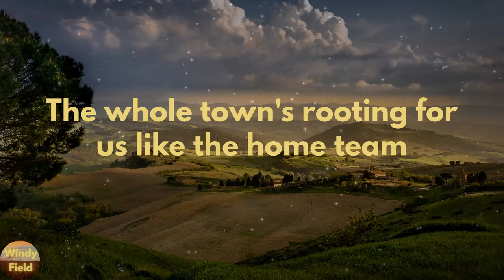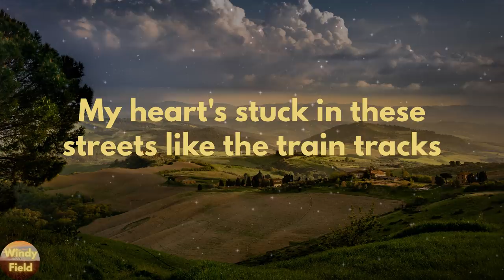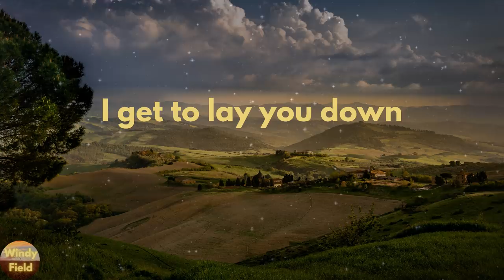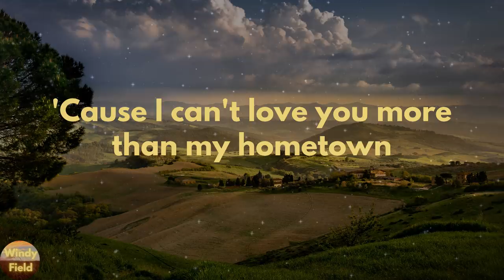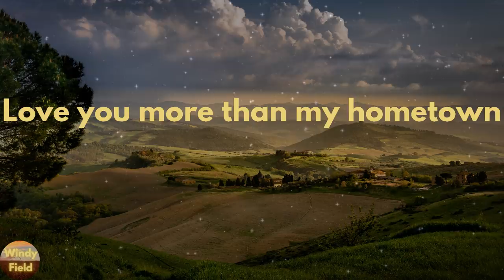Morgan Wallen - More Than My Hometown (Lyrics)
More Than My Hometown by Morgan Wallen lyric video

🔊Lyrics More Than My Hometown Morgan Wallen:
Girl, our mamas are best friends and so are we
The whole town's rooting for us like the home team
Most likely to settle down
Plant a few roots real deep and let 'em grow
But we can't stop this real world from spinnin' us
Your bright lights called
I don't blame you for pickin' up
Your big dream bags are all packed up
And ready to go
But I just need you to know
That I love you more than a California sunset
More than a beer when you ain't twenty-one yet
More than a Sunday morning Lord
Turnin' some poor lost souls 'round
And Hallelujah bound
Yeah, I love you more than the feeling
When the bass hits the hook
When the guy gets the girl at the end of the book
But, baby, this might be the last time
I get to lay you down
'Cause I can't love you more than my hometown
I ain't the runaway kind, I can't change that
My heart's stuck in these streets like the train tracks
City sky ain't the same black
Ain't that a map dot shame, man, to think that
I love you more than a California sunset
Turnin' some poor lost souls around
And Hallelujah bound
Yeah, you got a wild in your eyes
That I just wasn't born with
I'm a same gas station cup of coffee in the mornin'
I need a house on the hill, girl, not in 'em
So hang onto these words
'Til them avenues help you forget 'em
'Cause I love you more than a California sunset
I love you more in a twenty-dollar sundress
Hate that loaded down car you got your keys in
Girl, but I hate even more that you're leavin'
'Cause I love you more than the feeling
But that ain't you and me so I guess I'll see you around
Love you more than my hometown
Love you more, baby, love you more